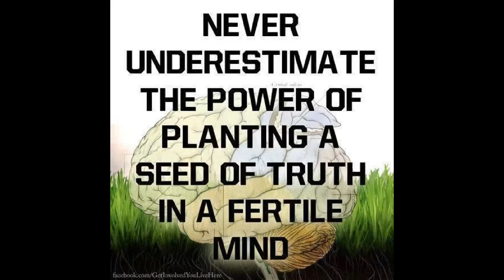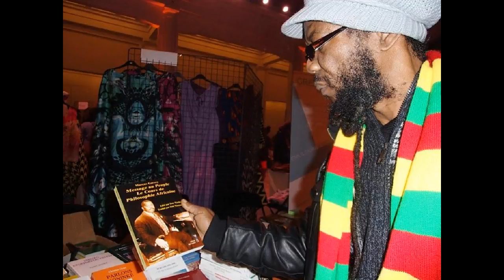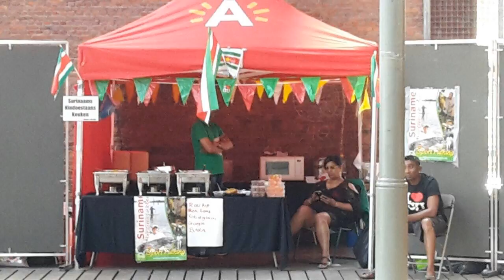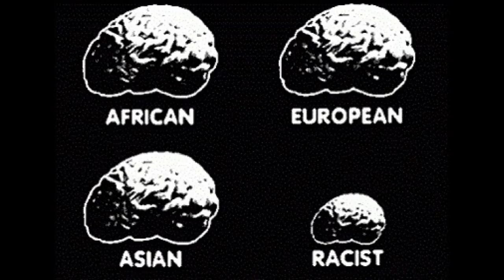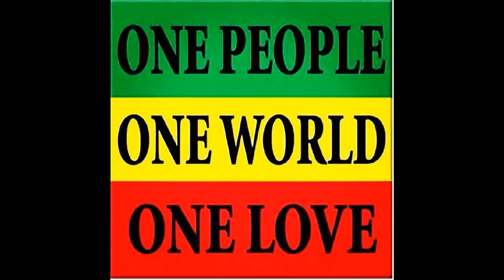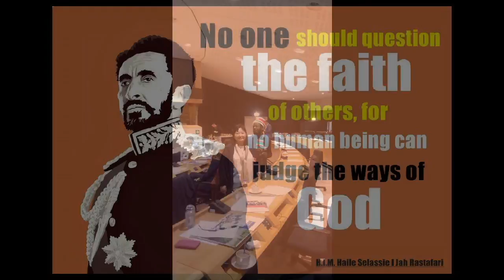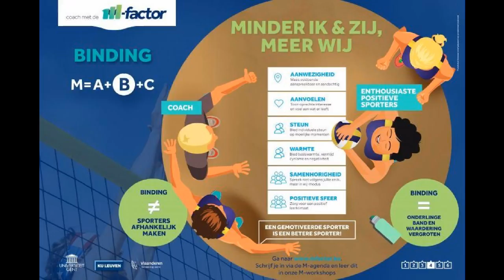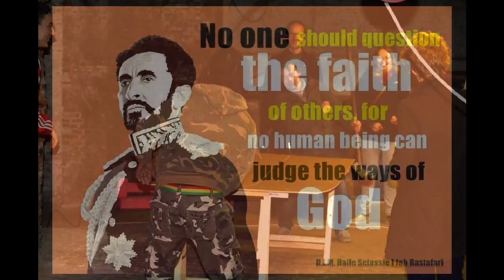Antwerpen Michel 2016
Wat als wij samen luisteren naar elkaar